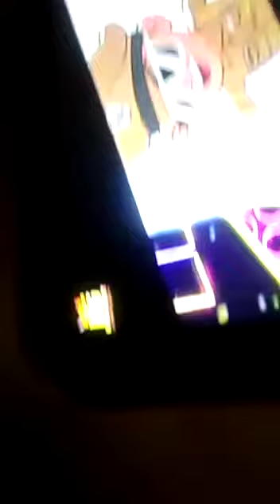Little Singham ka big Happy birthday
Little Singham